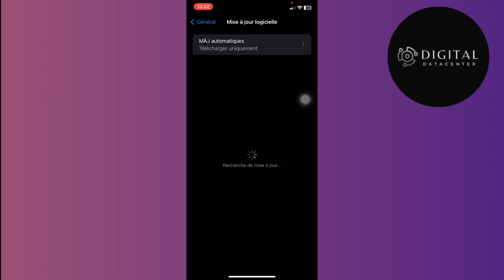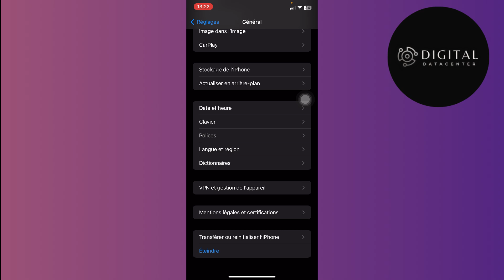Comment Résoudre Bouton Latéral iPhone Ne Fonctionne Pas ( Résolu ! )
Dans cette vidéo , je vais te montrer Comment Résoudre Bouton Latéral iPhone Ne Fonctionne Pas.

Je te montre dans cette vidéo Comment Résoudre Bouton Latéral iPhone Ne Fonctionne Pas.

A la fin de cette vidéo , tu sauras Comment Résoudre Bouton Latéral iPhone Ne Fonctionne Pas.

À BIENTÔT 😉